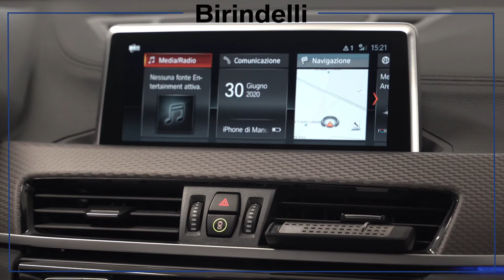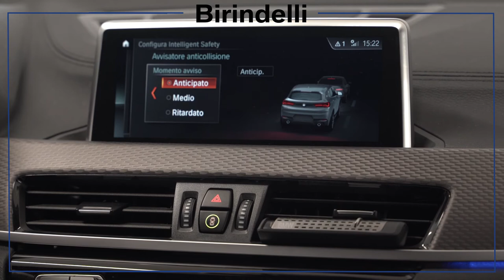Birindelli Auto - Active Guard Sistema anticollisione BMW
Ecco come funziona il sistema di anticollisione frontale di BMW